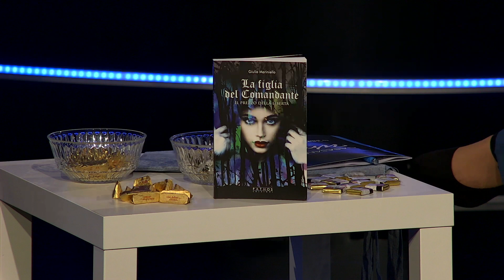05 02 casasanremo writers giulia mariniello